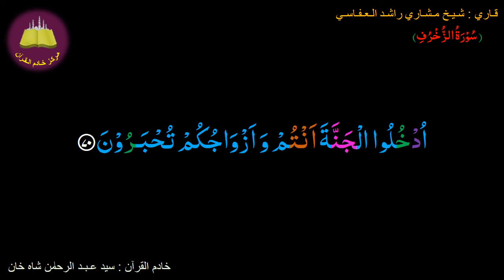Memorize 043-Surah Al-Zukhruf (70 of 89) (10 times Repetition)